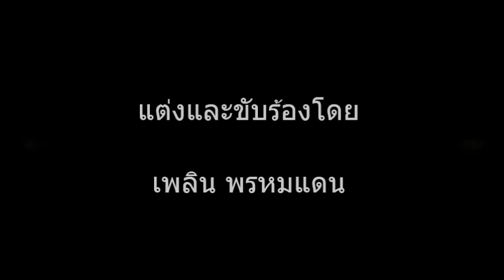Buddha1 ปฐมพุทธประวัติ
อัลบั้มเพลงพุทธประวัติ โดยศิลปินแห่งชาติ เพลิน พรหมแดน